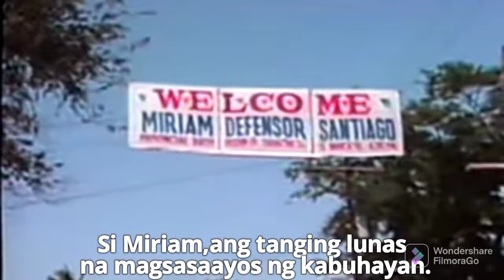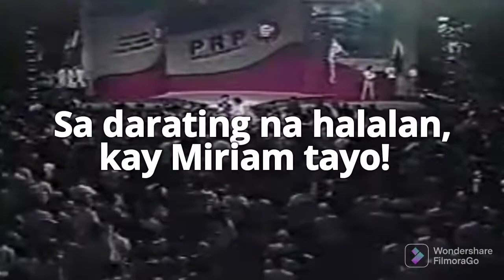Miriam Defensor-Santiago Jingle | 1992 Presidential Elections